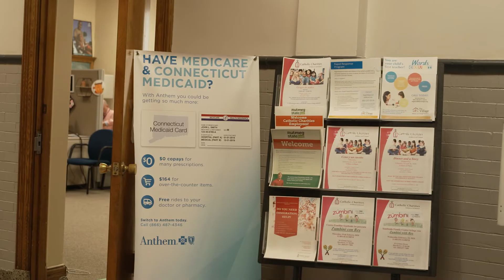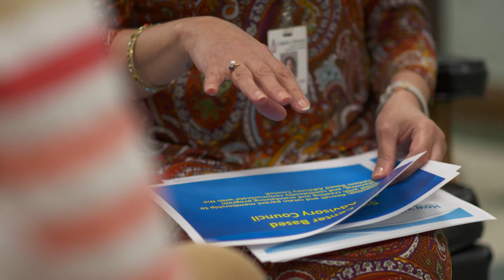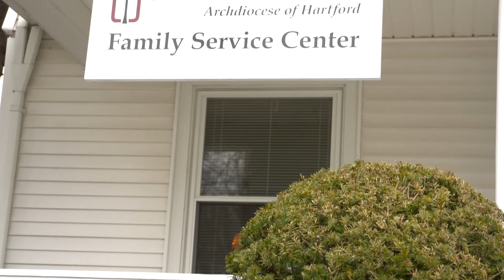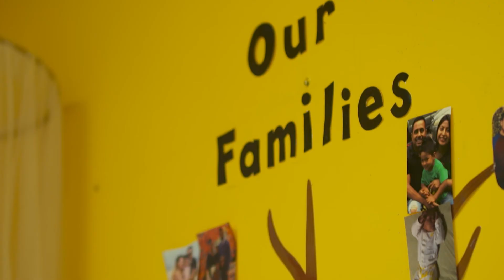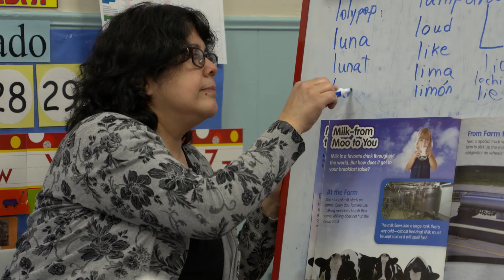Catholics Charities Centennial Celebration